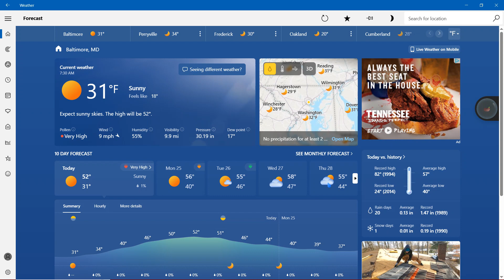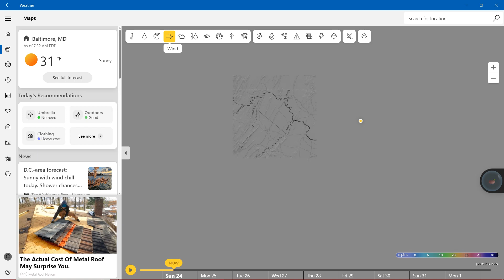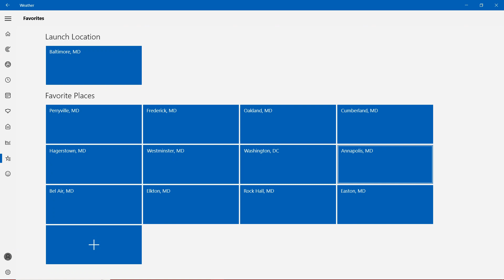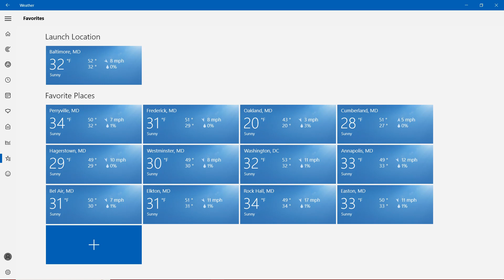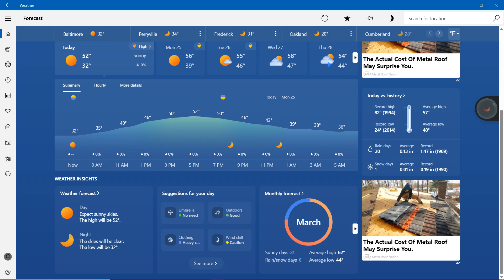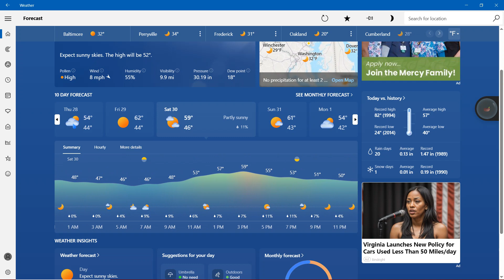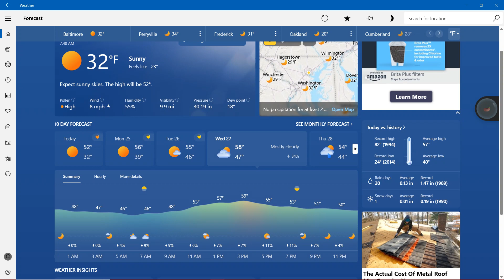YouTube Recording Weather - Forecast in Maryland for Today & Tomorrow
Weather Reporter Malcolm Oliver has your Forecast in the State of Maryland for Today and Tomorrow.

Today: 32 Degrees Sunny
Tomorrow: 56 Degrees Sunny

We are showing mostly on the 30s in Maryland, even everywhere in the State of Maryland where you live it's gonna be Sunny. However, we do have nearly 30s at two of the locations in Maryland, Cumberland & Hagerstown. Also the only one location in Maryland that are gonna be 20 Degrees it's in Oakland.

Rest of your Forecast for Maryland:
Tuesday: 55 Degrees Mostly Sunny
Wednesday: 58 Degrees Mostly Cloudy
Thursday: 55 Degrees Light Rain Showers
Friday: 62 Degrees Sunny
Saturday: 59 Degrees Partly Sunny

We don’t own rights to the weather, it’s from MSN Weather who made it and created it!